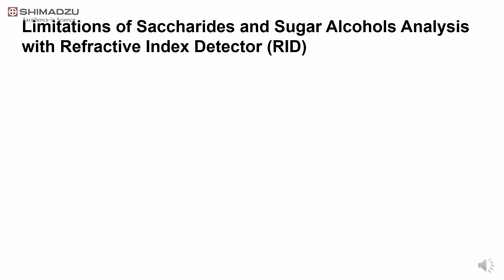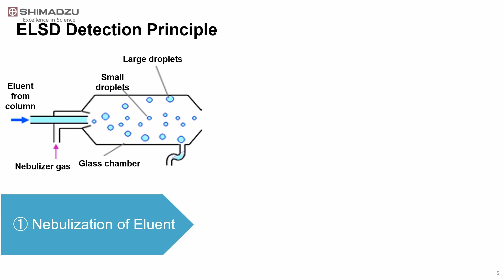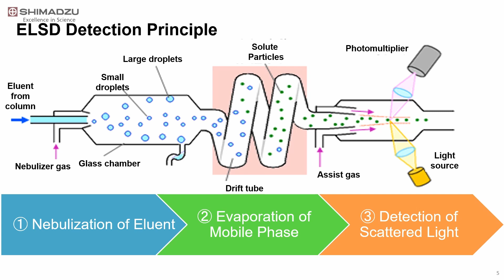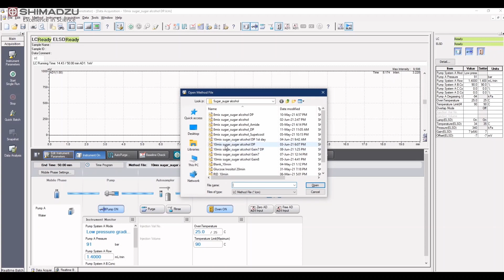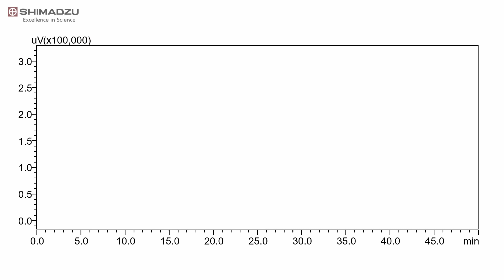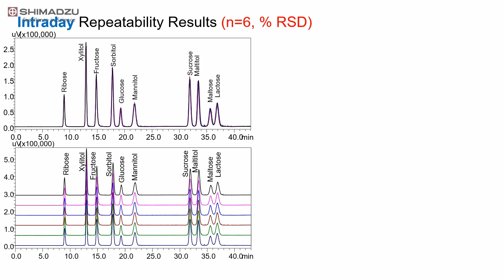Simultaneous Analysis of 10 Saccharides and Sugar Alcohols in Beverages by Nexera LC-40 and ELSD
This video presents you the simultaneous analysis and separation of 10 saccharides and sugar alcohols in beverages by Shimadzu Nexera LC-40 and ELSD. Saccharides and sugar alcohols show very narrow UV absorption wavelength range, from 190 nm to 195 nm. Therefore, a refractive index detector (RID) is commonly used for this analysis. However, gradient elution cannot be used with RID because the baseline drifting derived from the change of mobile phase composition during gradient elution is unacceptable. So, RID is not suitable for a simultaneous separation of compounds that show widely different retention behaviours due to expected long analysis time without gradient elution. Evaporative light scattering detector (ELSD) is one of universal detector that detects the scattering light from the target compounds after nebulizing and evaporating the mobile phase. ELSD provides reduced analysis time and simultaneous separation of compounds that show widely different retention due to applicability to gradient elution. The performance of Nexera LC40 and ELSD was evaluated by intra-day and inter-day repeatability tests. Good intra and inter-day reproducibility results show the analysis method and systems are very stable.

sugar alcohols
Analytical instrument
Analytical Intelligence
# LC40
ELSD-LT III
Advanced i-series
column separation
calibration curve
Quantitative analysis
repeatability test
Shimadzu Asia Pacific
High Performance Liquid Chromatography